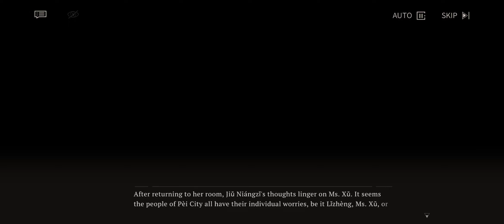(R7+) Reverse 1999 - Event - Light to the Traven - 05